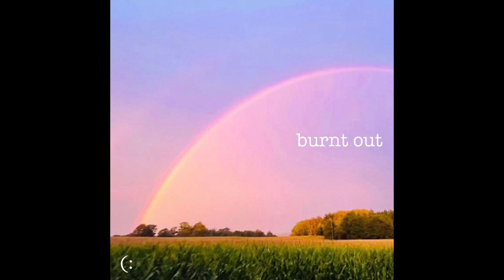Smiley P - "Burnt Out" (Official Audio)